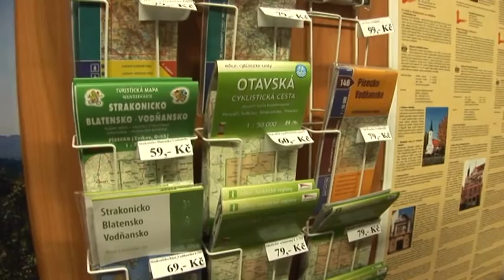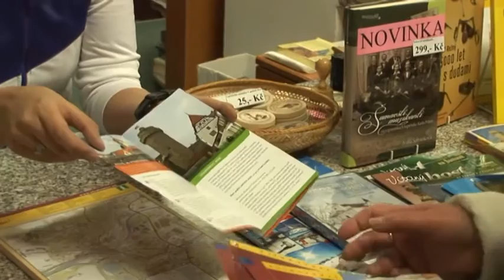Informační centrum uspělo v celorepublikovém průzkumu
Městské informační centrum ve Strakonicích patří k nejlepším zařízením svého druhu u nás. Potvrzují to výsledky speciálního průzkumu, který letos v létě provedla agentura Czech Tourism společně s Asociací turistických informačních center. Do konce listopadu letošního roku zaznamenalo Městské informační centrum ve Strakonicích 7 168 návštěvníků. Z toho bylo 393 cizinců.